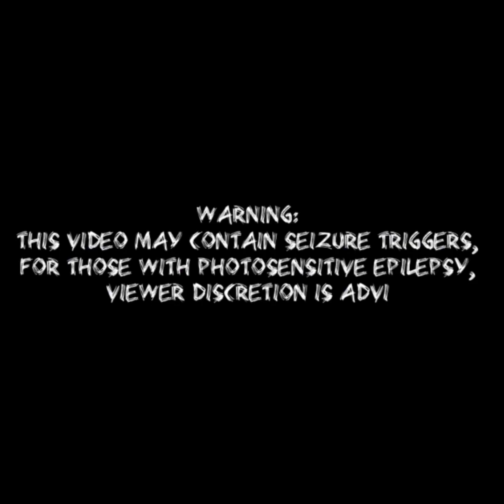“Insane(For Centuries) GEndres Remix (⁠@BlackGryph0n)(Baasik)(GEndres)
All audio rights go @BlackGryph0n ​⁠​⁠ and Baasik
Visualizer & Mashup made by GEndres